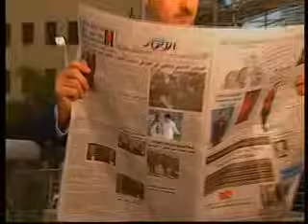Ragheb Alama - Achek Ouyounik / راغب علامة - عاشق عيونك